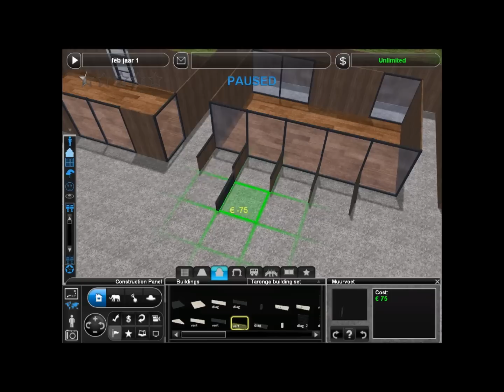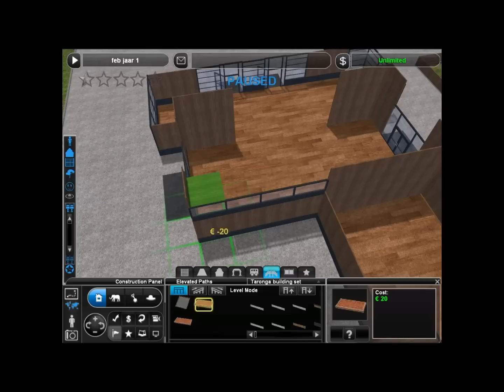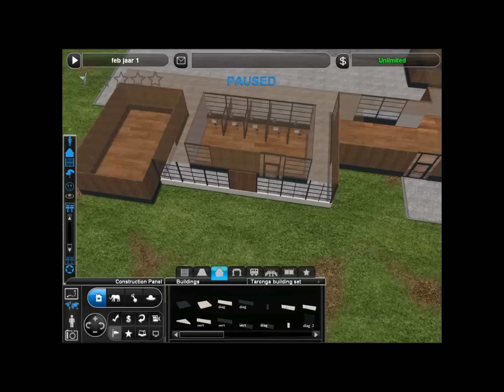ZT2: Woodland Park Zoo entrance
Hi guys! It's been over 2 years since I last uploaded a video. I've been back into designing and playing Zoo Tycoon 2 for a few weeks now. I came across photos of the entrance of Woodland Park Zoo Seattle and I loved it and I wanted to re-create it in ZT2.

For this video, I re-did the whole entrance. I used a lot of my own downloads, some of them are already available on my website (Zeta-Designs), and some of them are to be released as soon as they're finished. The Taronga building set (the walls and the building objects) ISN'T released yet.